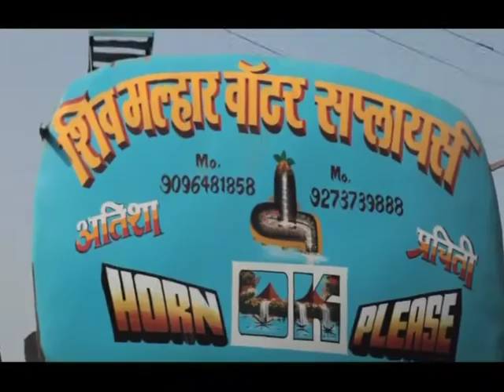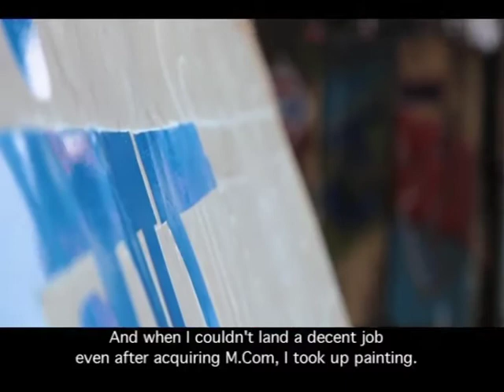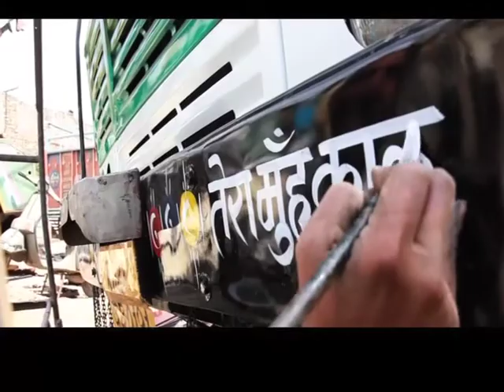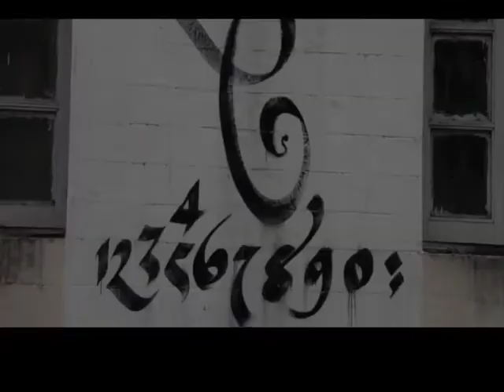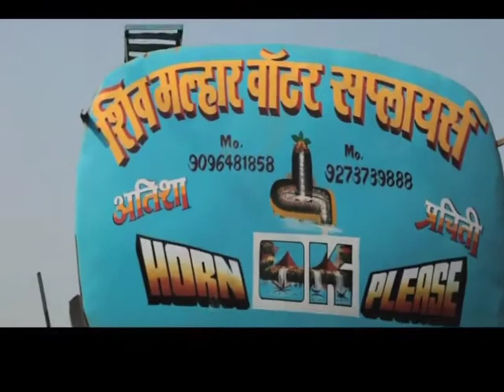Gulf Oil Truck Art.mp4